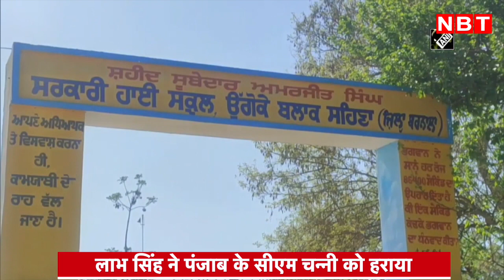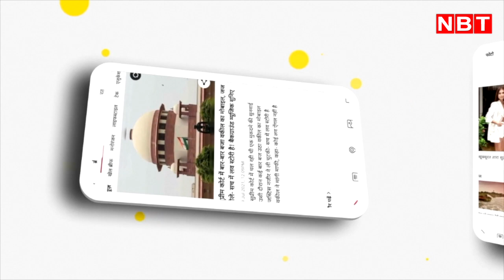Labh Singh Mother: बेटा Channi को हराकर बना MLA, मां कर रही Government School में Sweeper का काम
पंजाब के पूर्व सीएम चरणजीत सिंह चन्नी (Charanjeet Singh Channi) को भदौड़ से हराने वाले लाभ सिंह उगोके (Labh Singh) भले ही विधायक बन गए हों, लेकिन उनकी मां बलदेव कौर (Baldev Kaur) आज भी स्कूल में स्वीपर की नौकरी कर रही हैं। उनकी मां का कहना है कि बेटा भले विधायक हो गया हो, लेकिन ये मेरी ड्यूटी है, जो मैं वर्षों से करती आ रही हूं। उन्होंने कहा कि ड्यूटी जरूरी है और वो इसे नहीं छोड़ सकती हैं।भदौर सीट से निवर्तमान मुख्यमंत्री चरणजीत सिंह चन्नी को 37,550 मतों के अंतर से हराने वाले उगोके एक मोबाइल रिपेयरिंग की दुकान में काम करते थे।